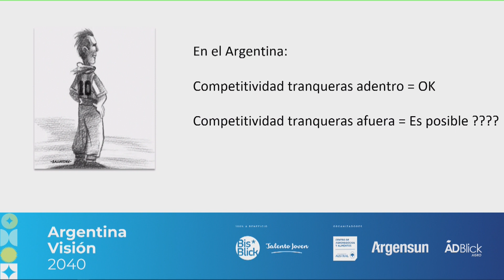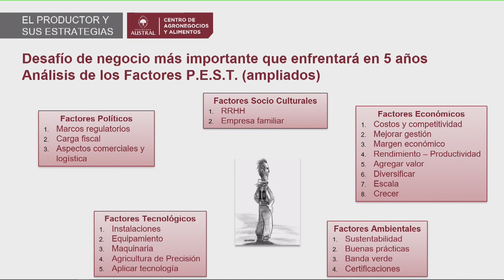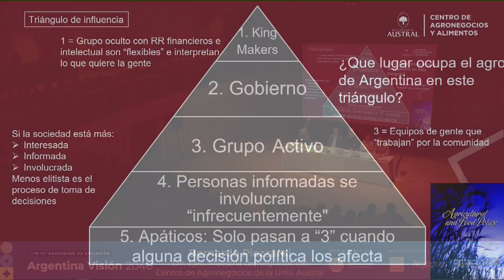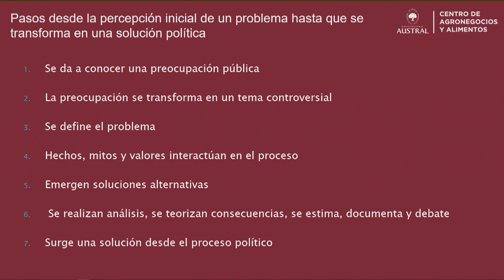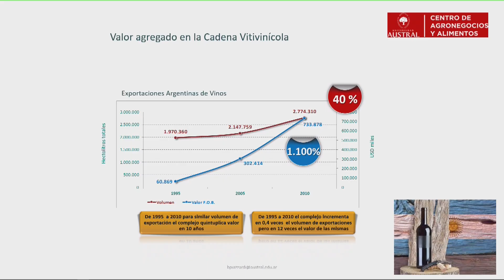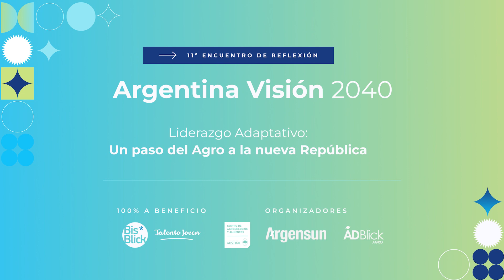Argentina Visión 2040 - Bernardo Piazzardi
Bernardo Piazzardi - Director Ejecutivo Maestría de Negocios del Centro de Agronegocios de la Universidad Austral

Apertura 11va edición Argentina Visión 2040 - "Liderazgo Adaptativo: un paso del Agro a la nueva República"